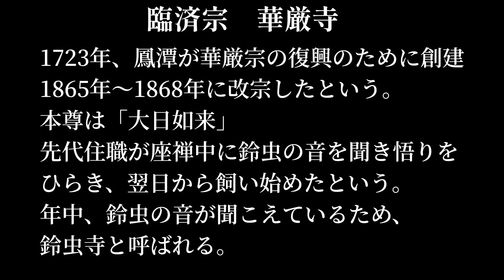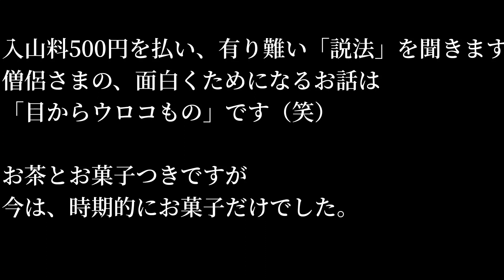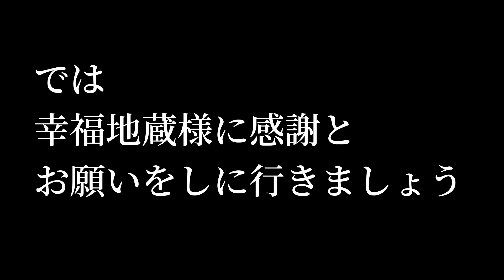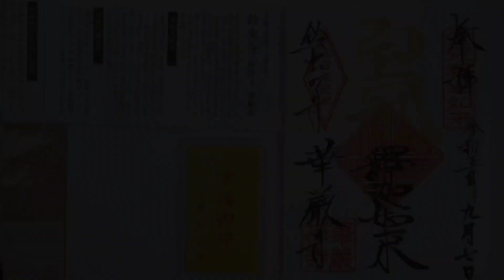ゲッターズ飯田氏いち押し‼100％願いが叶う「幸福地蔵」京都 鈴虫寺 遠隔参拝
京都一願いが叶うパワースポット
「鈴虫寺」華厳寺さんへ
お礼参りに行きました。
こちらの「幸福地蔵さま」は
100％願いが叶うと「ゲッターズ飯田氏」もいち押しのお寺になります。
私も、通い願いを叶えて頂いており
また、通うおすすめパワースポットです
修学旅行の団体さんも来られてました
見るだけではなく、ぜひ
来て説法を聞き、笑い
感動を体験して頂きたい場所です♥

説法は9:00から開始で
30分〜
閉山まで10法話まであります
2回続ける方も居られます(*^^*)

入山料500円

では、皆様の願いが叶うよう
お祈りいたします🙏

グッド👍頂きましたら励みになります
幸せです🙏